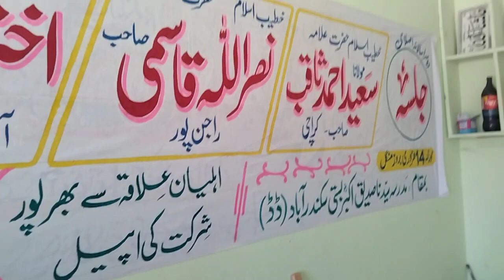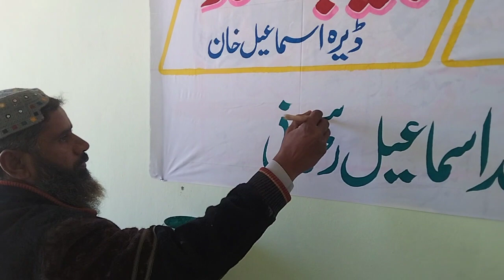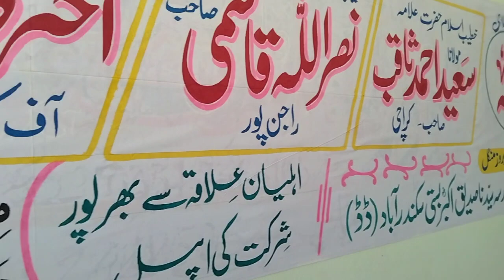Today Hand Writing work By Shahid Arts Vehowa 03336035094